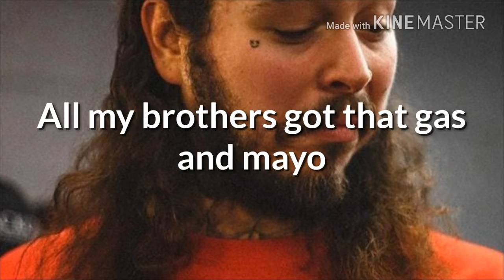What Post Malone and 21 really said (READ DESC.)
This is my last one, promise XDD. Again, this video has flashy images and loud sound. Please be aware of that